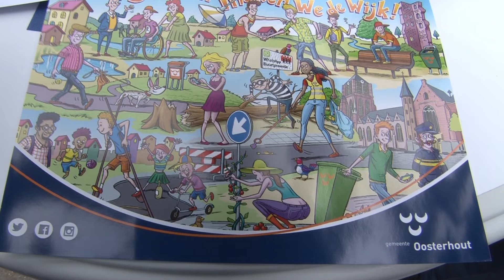Spreekuur Wijkagent en BOA op Zuiderhout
Eerste spreekuur in wijk Oosterheide op WC Zuiderhout, met BOA en Wijkagent. Proef start 21 november en duurt 6 maanden.